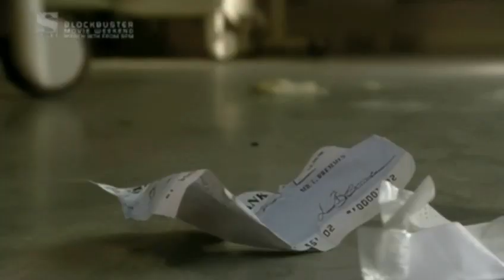''Holby City'' S8 E28 ''Judge Not, Lest Ye Be Judged'' (2006) Robert Powell, Michael Jayston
S8 E28 Starring Robert Powell, Michael Jayston, Patricia Potter, Amanda Mealing, Michael French, Andrew Lewis.
Diane is determined to prove Ric wrong about Nick Jordan and a desperate Tricia tries to keep the truth from a suspicious Chrissie.